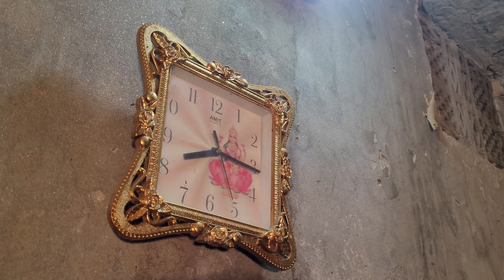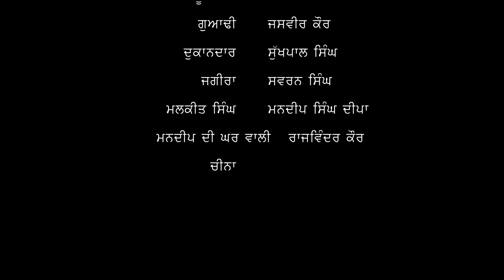ਔਰਤ ਦਾ ਸਬਰ | BY LOHGARH WALE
STORY-SIMARJIT SINGH
DIRECTOR-SIMARJIT SINGH
EDIT- SIMARJIT SINGH

Yogi Bolta Hai channel sometimes use Film Clips, TV series Clips, Web Series Clips, Animation Series Clips to explain about the Film, Web Series, Trailers and Songs, but all under section 107 of the copyright Act 1976, allowance is made for FAIR USE for purpose such as criticism, comment, news reporting, teaching, scholarship and research